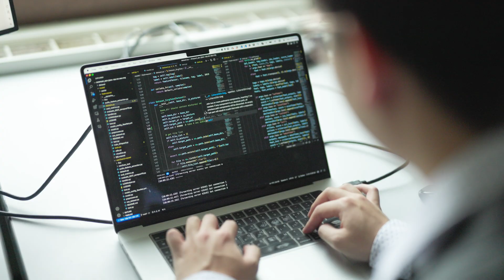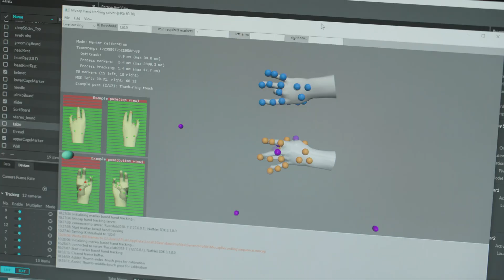My Rochester Story: Stephen Dewhurst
In a Rochester story spanning four decades on campus, Stephen Dewhurst reflects on the life-changing research he's seen here, from the development of LASIK eye surgery to the first vaccines for cancer.